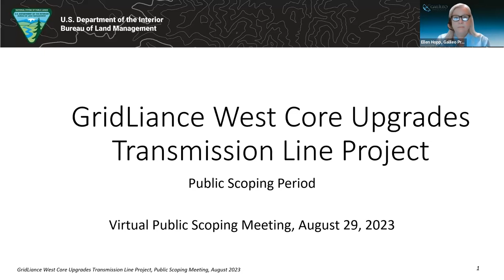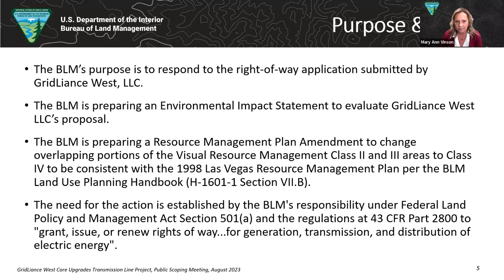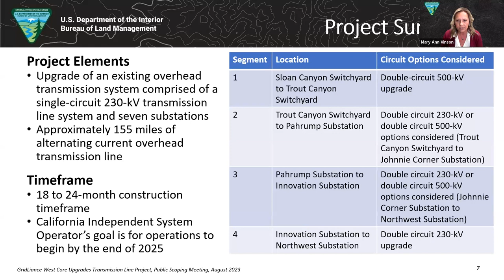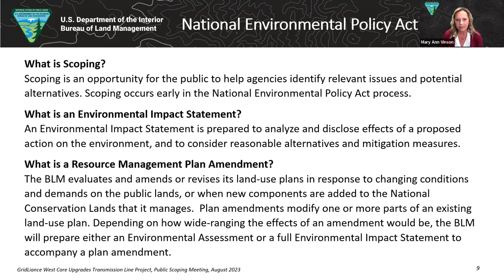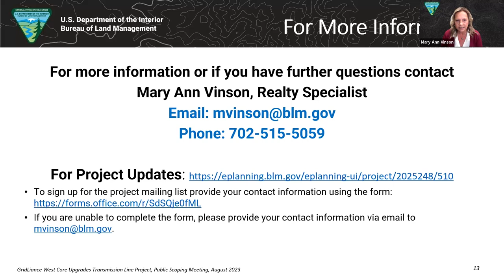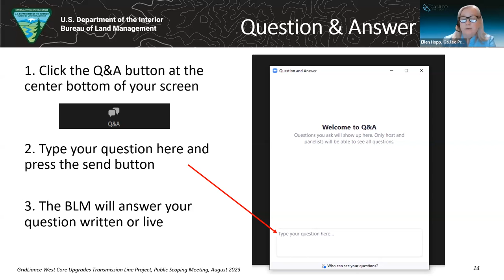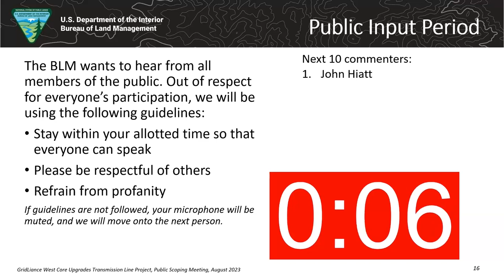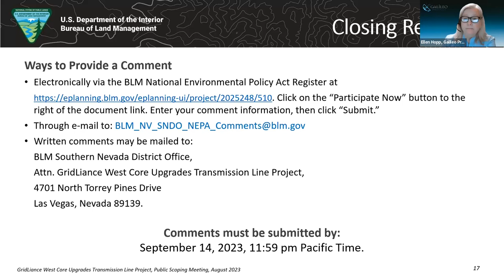GridLiance West Core Upgrades Transmission Line Project August 29, 2023 scoping meeting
Recording of August 29, 2023 scoping meeting for GridLiance West Core Upgrades Transmission Line Project